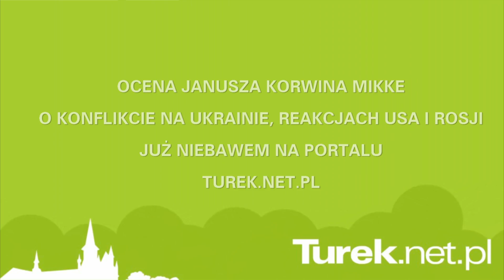Turek: Konferencja Janusza Korwin-Mikkego.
Nie żadnym busem, a helikopterem dotarł do turku kandydat na Prezydenta RP, Janusz Korwin-Mikke. Prezes nowo powstałej formacji neoliberalnej KORWiN wylądował nieopodal elektrowni Adamów. Tam też odbył się konferencja prasowa, w której JKM poruszył sprawę suwerenności Polski w obliczu decyzji Komisji Europejskiej i Unii Europejskiej w odniesieniu do decyzji Komisji Europejskiej o zamknięciu Elektrowni Adamów.